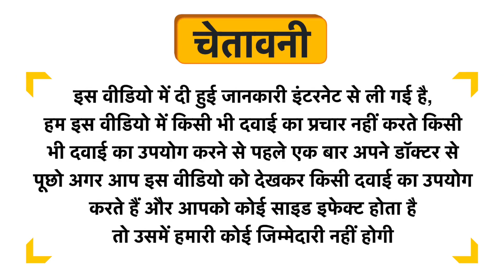Noble Life Energy E18 Glucochk Diabetes Drop Uses in Hindi | Side Effects | Dose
Noble Life Energy E18 Glucochk Diabetes Drop Uses in Hindi | Benefits | Side Effects | Dose